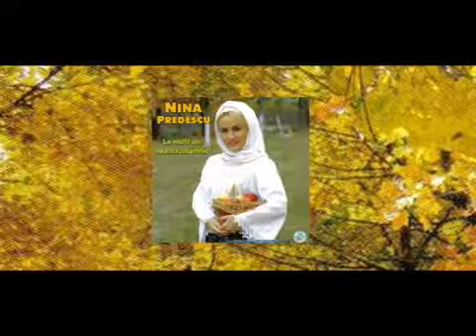Nina Predescu - Stie sufletelul meu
Toate drepturile producatorului si ale autorilor sunt rezervate .Utilizarile neautorizate ale acestei inregistrari prin copiere ,prezentare publica,internet sau transmitere Radio si TV. Sunt strict interzise si se pedepsesc conform legii. ＬＩＫＥ | ＳＨＡＲＥ